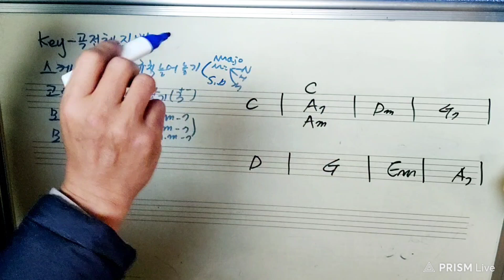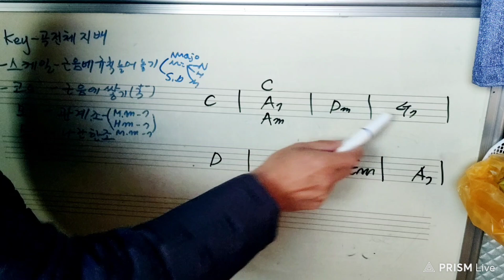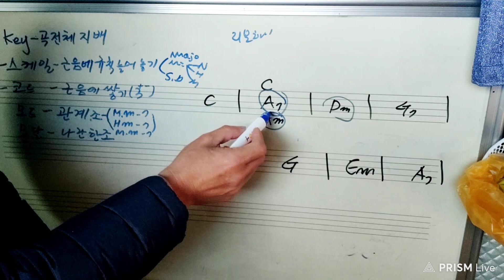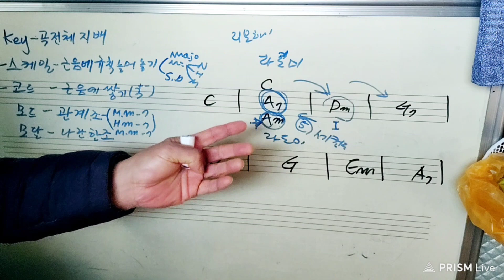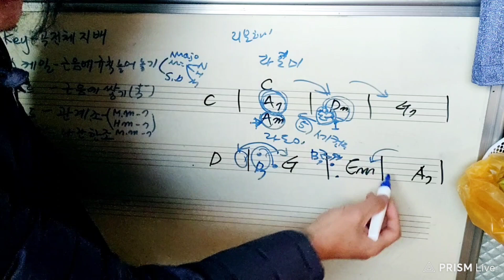장년 색소폰 ❤️ 키 스케일 코드 모드 모달 세컨더리 간단 이해